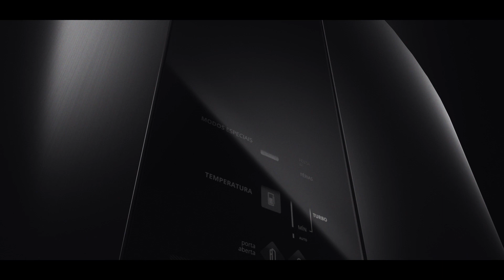Brastemp Geladeira BRM54JB